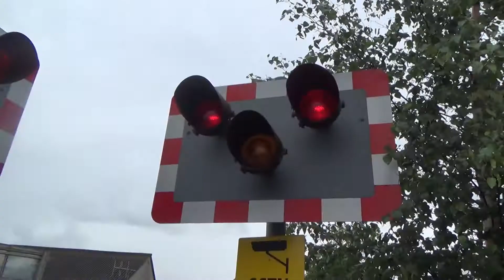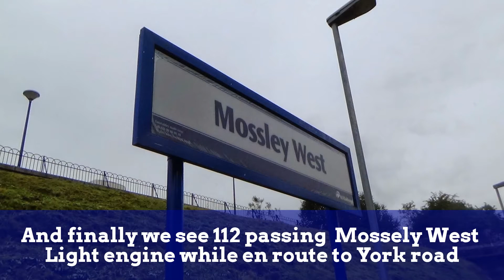112 On Ballast duties 13/8/14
On the 13/8/14 NIR 111 Class loco number 112 is seen at Antrim on ballast duties then we see her passing Mossely west light engine light engine while en route to York Road.